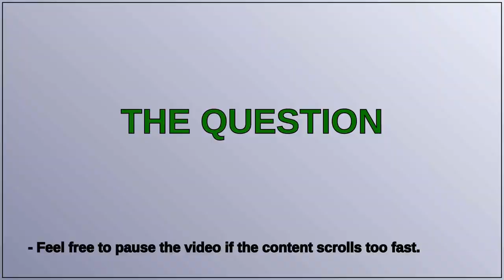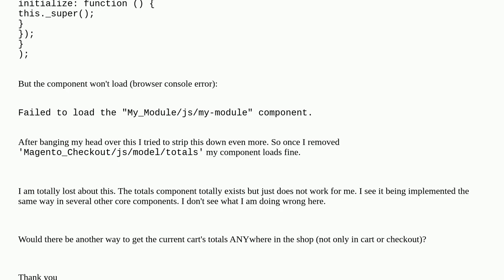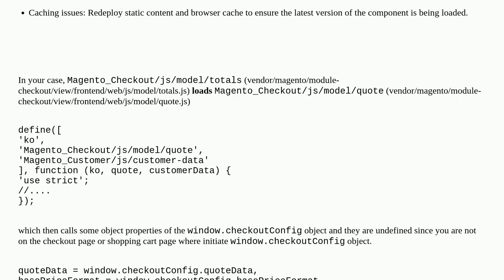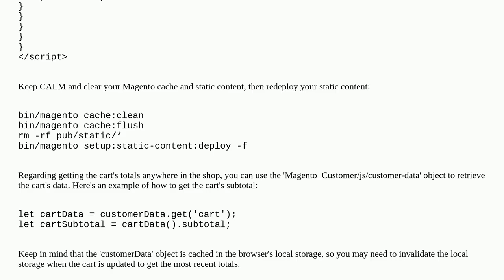Magento 2: Custom component fails to load when implementing Magento_Checkout/js/model/totals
A special thanks goes out to the community

  knockoutjs magento2